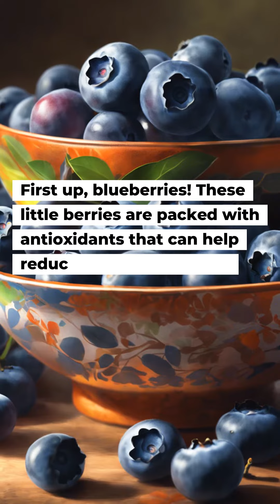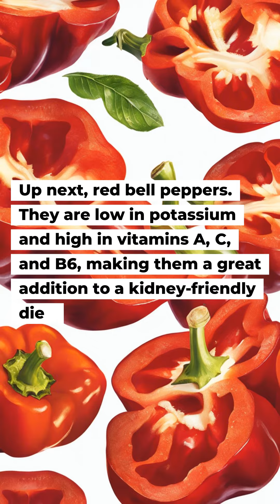Reveal the Ultimate Guide to Kidney Health:Top 10 Superfoods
Discover the top 10 superfoods that can benefit your kidneys in 'Top 10 Superfoods for Kidney Health: A Comprehensive Guide'. This informative video highlights the nutritional benefits of blueberries, kale, sweet potatoes, salmon, red bell peppers, garlic, olive oil, cranberries, and egg whites for kidney health. Each superfood is visually represented to enhance understanding and inspire healthy choices. KidneyHealth, SuperfoodsForKidneys, NutritionTips, HealthyEating Shortschronic kidney diseaseabcs of kidney diseasenational kidney foundationpolycystic kidney diseasealbert einstein college of medicinepatient resourcesmassachusetts general brighammass general brighammass general brigham hospitalmass general brigham systemloss of appetiteclinical researcheast boston